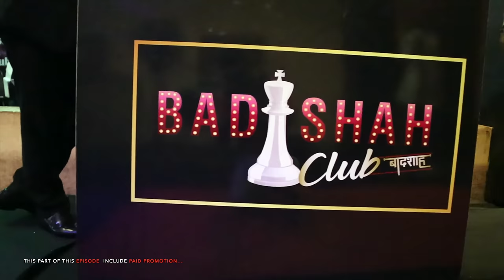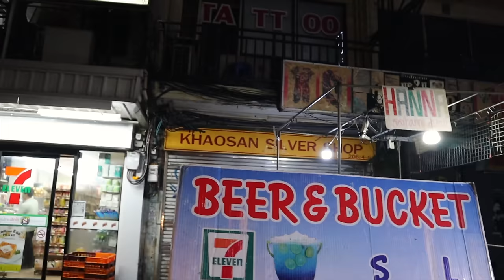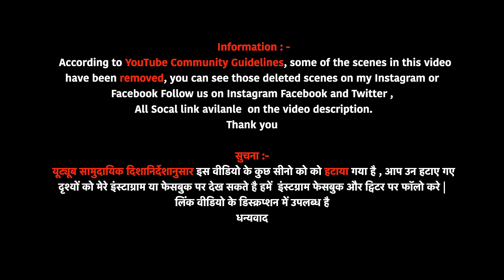BANGKOK THAILAND | NANA PLAZA KHAOSAN ROAD STREET MARKET |4K